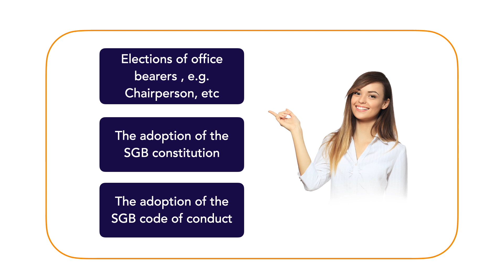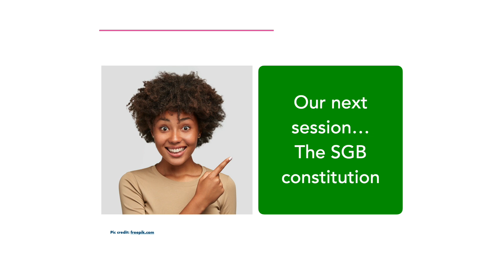SGB training series: Elected to SGB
Elected to SGB